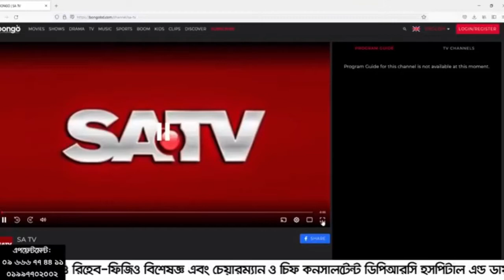ঘাড় ও কোমর ব্যথার আধুনিক চিকিৎসা